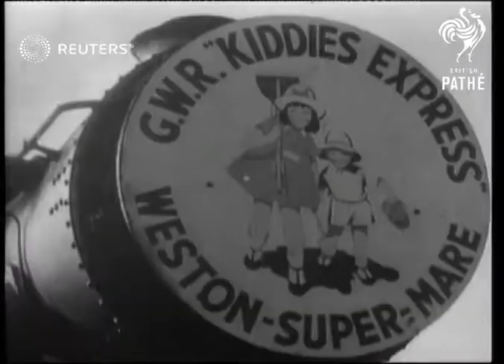UK: QUIRKY: Children travel on "Kiddies express" to the seaside at Weston -super-mare (1946)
A day out on the first post war "Kiddies express" to the seaside.

SLATE INFORMATION: A day out on the "Kiddies Express"

ENGLAND: Someset: Weston -super-Mare

CHILDREN Shots of children boarding kiddies express at paddington Given show on train, arrive at Western Super Mere, took to beach in Donkey carts, shots playing on beach, also shots of children swimming,

RAILWAYS. Shots of children boarding the kiddies express at Paddington, arrive at Western Super Mere, took to beach in Donkey carts,

WESTON-SUPER-MERE. Children arrive there by the kiddies express, go to beach in donkey carts, shots of children playing on beach, also of them swimming,

Children; Railways
Background: A day out on the first post war "Kiddies express" to the seaside.